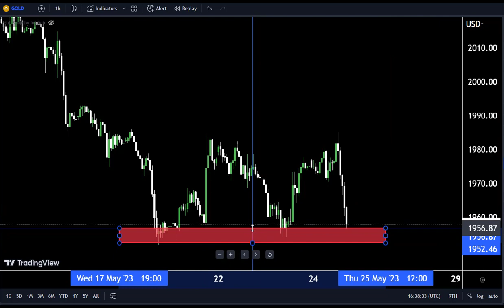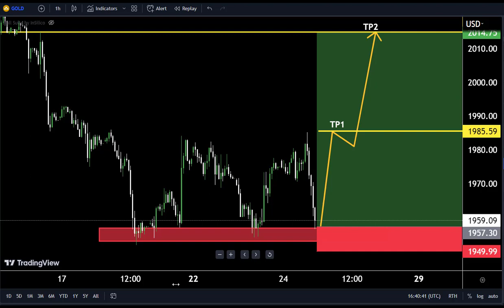fomc GOLD TODAY Technical forecast 24 May2023|Scalping trade#goldanalysis#gold#forex